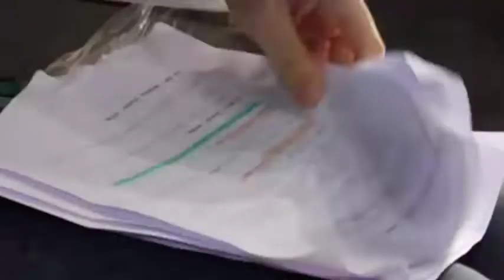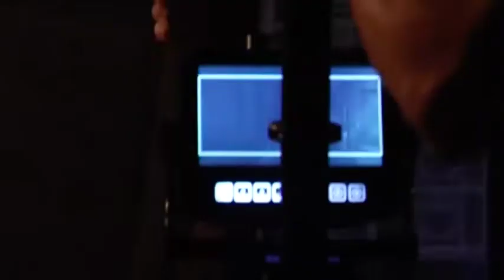LEGANÉS, VUELVEN LOS RODAJES DE CINE A NUESTRA LOCALIDAD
LEGANÉS 7 JUNIO 2020 / Un equipo del programa Madrid Directo se cuela en el rodaje de la película ‘Vampus Horror Tales’ grabada en Leganés. Para ello, toman todas las medidas de seguridad posibles, desde la toma de temperatura hasta la desinfección de manos y zapatillas.
Para poder retomar el ritmo han tenido que reducir el equipo al 50% de la plantilla. Además, uno de los Departamentos más afectados es el de Maquillaje y Caracterización.
"Nuestro compañero de MD, Rafa,  interpreta uno de los papeles junto a Saturnino García". Cinco directores participan en este rodaje que incluye varias historias de terror.